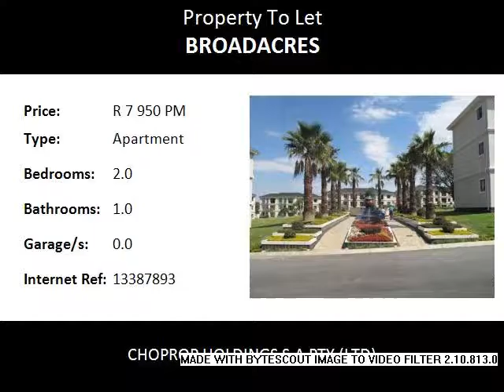2.0 Bedroom Apartment To Let in Broadacres, Fourways, South Africa for ZAR R 7 950 Per Month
Bedrooms: 2.0
Bathrooms: 1.0
Garages: 0.0
Price: R 7 950 Per Month

Property Description:

Stunning First floor unit with beautiful views of the complex.This unit has 2 bedrooms both fully carpeted with top of the range carpets and built-in cupboards.Both bedrooms share a lavish full bathroom including tub, separate shower with tiled walls and floors. Elegant fully fitted Caesar stone kitchen with space for fridge, washing machine, dish washer or dryer. Study nook with book shelves. This stunning apartment also comes with a spacious dining and lounge area with sliding doors that lead onto a covered patio with sensational views of the well maintained communal gardens. All units in this complex come with prepaid electricity meters, plug and play DSTV connections, mini storage, 1 covered carport and ample visitors parking. Grove Acres has a beautiful club house and entertainment area in complex, 24 hr Security, High rise walls with electric fencing, CCTV monitored all-round the complex. The complex is located close to all amenities namely Broadacres shopping center, Cedar square mall, Life Fourways Hospital, Fourways Mall 2 Virgin Active Gyms. Also close by is Lanseria Airport which is approximately 10 km away, Monte Casino, approx. 3 km away. There are a couple of schools in the neighbourhood and they include Crawford, Heron Bridge, Fourways High School, St Peters) (Ideally located for persons working in Broadacres, Fourways, Sunninghill, Bryanston, Sandton and adjacent areas. Call me to arrange a viewing as this awesome unit will be let soon.

Fourways was so named because of the four-way stop where William Nicol Drive and Witkoppen Road met. Today William Nicol Drive cuts under Witkoppen Road and is 3 lanes wide. The Fourways name is symbolised with two four-way roundabouts on Kingfisher Drive, the main thoroughfare of the Greater Fourways suburb, intersecting Robin Drive and Alexander Avenue. This suburb also has the original (circa 1905) house the Eriksen lived in before Norscot Manor was built, and it can be found on Flamingo Avenue.